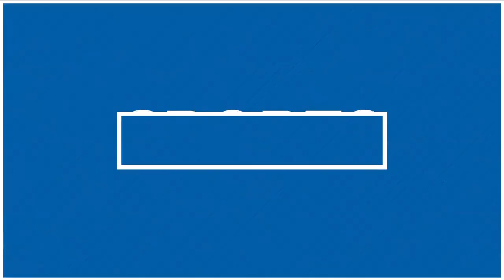Bishop Kelly lacrosse tops Mountain View 12-10 in state semifinal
After Tuesday's semifinal victory, the Knights advance to face Timberline in the state championship on Saturday at 5 p.m. at Northwest Nazarene University.